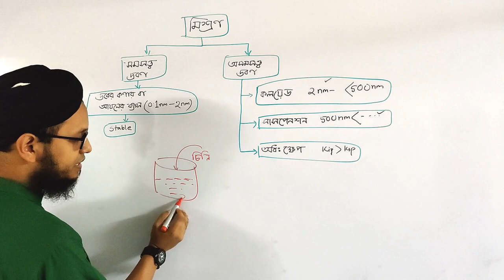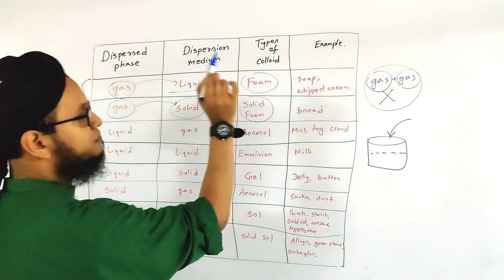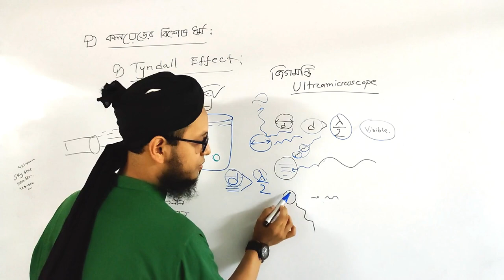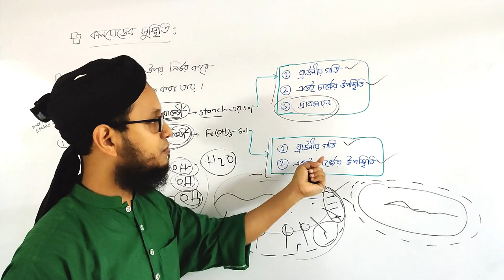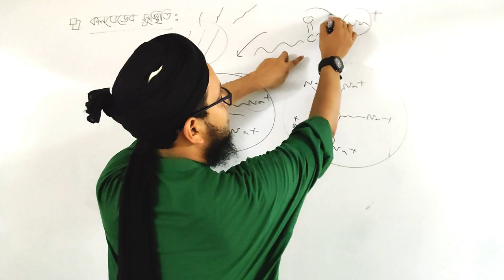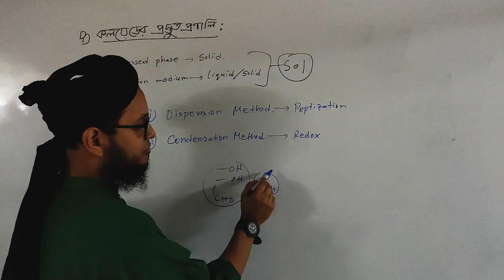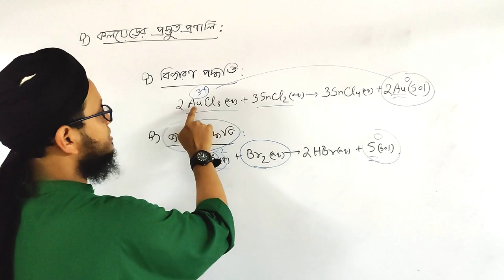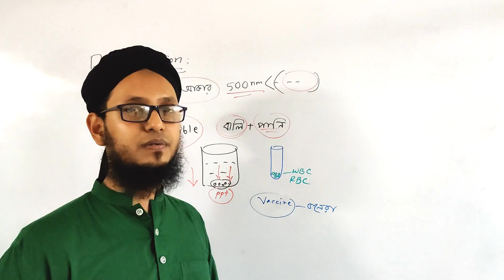কলয়েড এবং সাসপেনশন | Colloid & Suspension (Surface Chemistry) | রসায়ন ১ম পত্র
INCLUDE IN LECTURE
Tyndall Effect | টিন্ডাল প্রভাব  19:38
Stability of Colloid | কলয়েডের সুস্থিতি  26:24
Coagulation | কোয়াগুলেশন  1:04:10